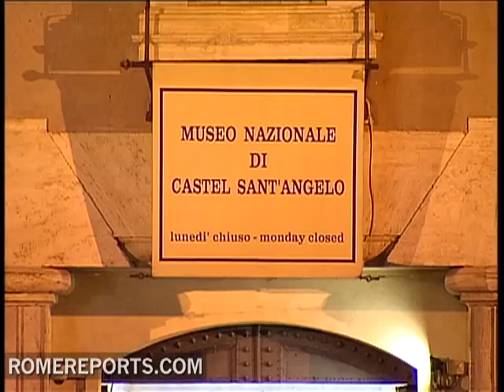Castel Sant'Angelo: prison, barracks and residence of popes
The Castel Sant'Angelo in Rome figures prominently in the history of Rome and the history of the Church.